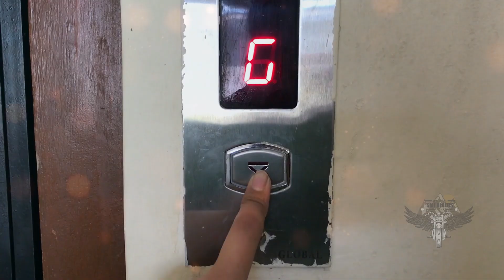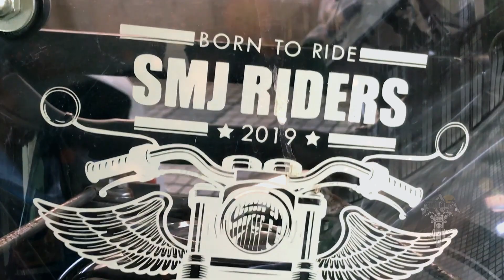Lake Camping Series 2020 | Part 1 | Pawna Dam | Vlog | Lonavla-Pune